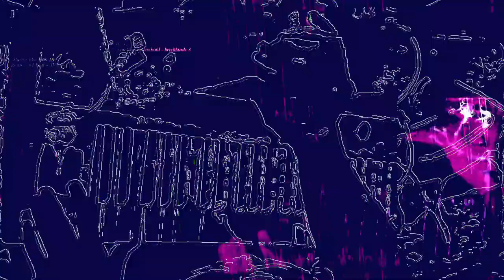[EPILEPSY WARNING] Movie 23 06 11 12h01m49s